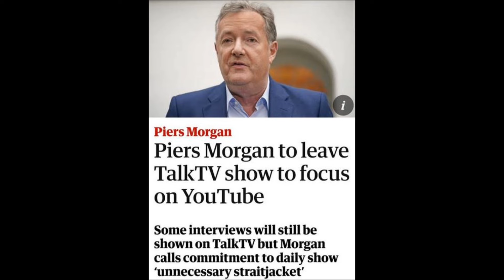Piers Morgan quits/sacked from tv channel and becomes a youtuber. Meghan and harry are laughing!